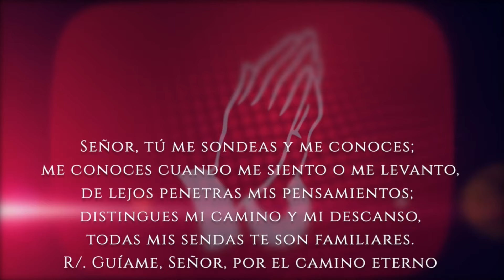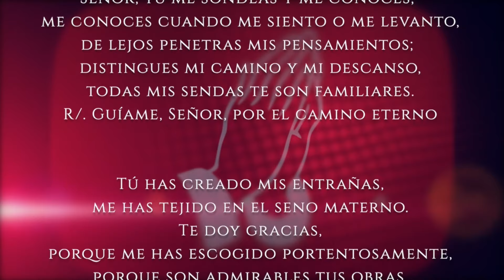Evangelio del día Martes 08 de Octubre 2024